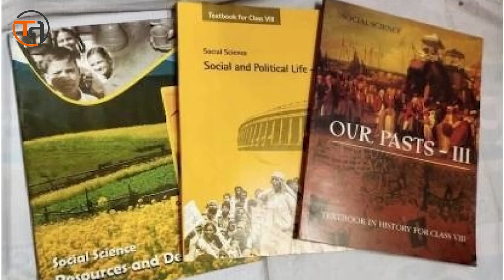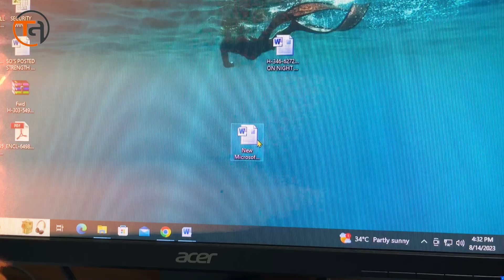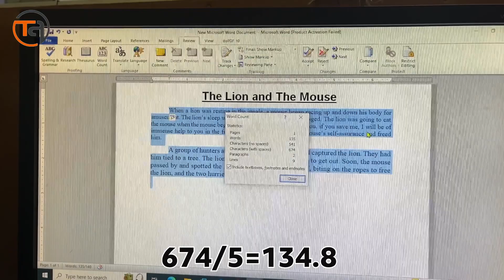HC/Ministerial CISF 2019 typing test All information || last year typing page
hello dost aaj kis video me aap ko Cisf HC/ministerial ki typing test ke related jo bei doubts he. un sabhi sewalo ke jawab is video me dene ki kosis ki he or last year Cisf HC/ministerial ke time kya typing karwa the wo page bhi is video me die he. or kese aap apna result nikal sakte ho. dost 10 stork key ke 2 word count hoge. or phi ek galti hoti he. to us me aap ke 5 stork ya 1 word marns ho jayega.Not- aap ko apni typing wicrosoft word me hi typing Karna he.

If you like this video please Like, and if you want to ask or ask something, please write in the comment box thanks!
अगर आप Mobile, iPhone, Computer, Internet, Camera, Gym Tips & Technology के बारे में सीखना और जानना चाहते है तोह हमारे

What is the exam date of CISF HCM?
What is the last date of CISF HC?
What is the exam date of CISF 2023?
What is the upcoming CISF exam?
cisf head constable ministerial written exam date 2019 admit card
cisf recruitment 2019 head constable (ministerial 429 posts) admit card
cisf recruitment 2019 head constable (ministerial 429 posts) sarkari result
cisf head constable admit card 2019 date
cisf hcm exam date 2023
cisf head constable 2019 admit card
cisf hcm syllabus
Is CISF Admit Card 2022 released?
What is the salary of CISF head constable?
Is there any vacancy in CISF 2022?
How many posts are there in CISF?
cisf head constable ministerial written exam date 2019
cisf recruitment 2019 head constable (ministerial 429 posts)
cisf hcm exam date 2022
cisf hcm written exam date 2022
cisf head constable 2019
cisf head constable ministerial notification
cisf head constable 2019 result